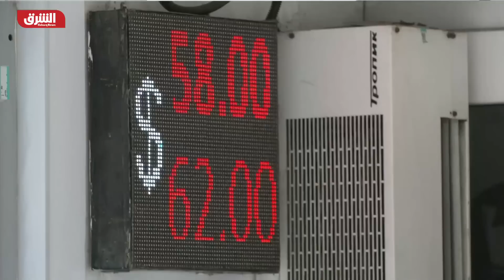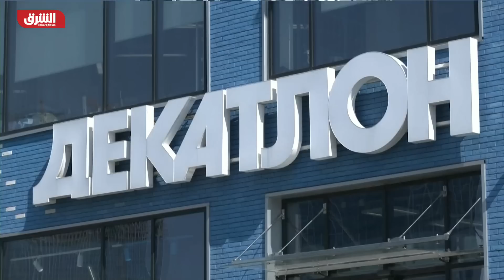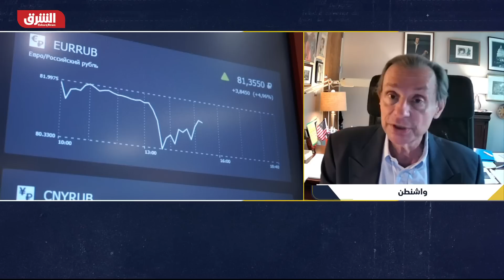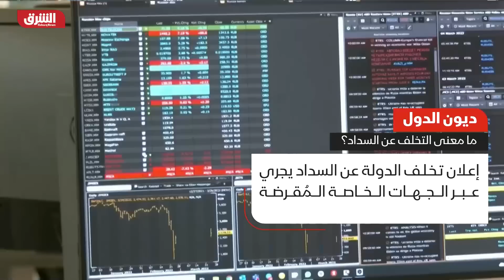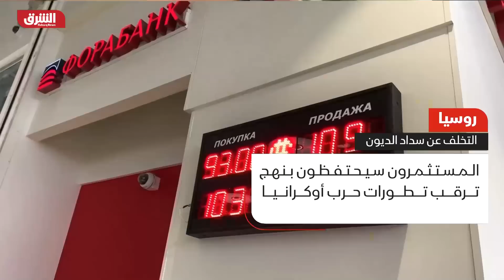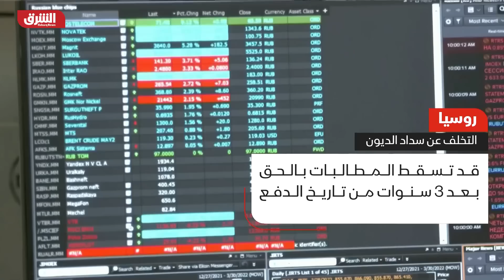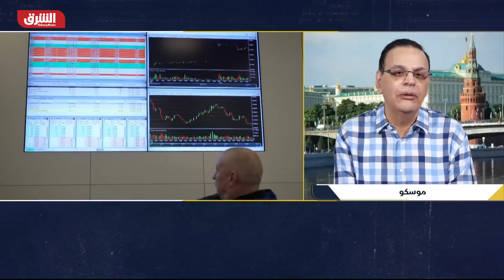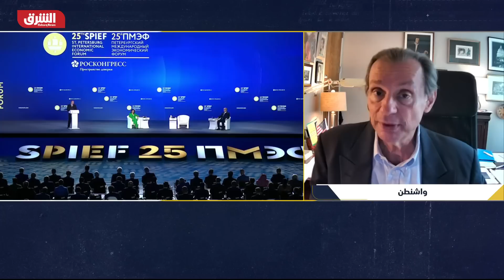هل تمكن الغرب من عزل روسيا عن النظام المالي العالمي؟ - الرابط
تدخل حرب العقوبات بين روسيا والغرب منعطفا جديدا مع عدم تمكن روسيا من تسديد مدفوعات الفائدة بقيمة 100 مليون دولار، تطور اعتبر تخلفا من قبل روسيا عن سداد ديون خارجية مقابل تأكيد موسكو على إرادة وإمكانية للسداد، وبالتزامن يأتي التأكيد الغربي عبر مجموعة دول السبع على مواصلة البحث عن سبل عزل روسيا وتقليص عائداتها مع الالتزام بتشديد الضغط على الرئيس الروسي فلاديمير بوتين